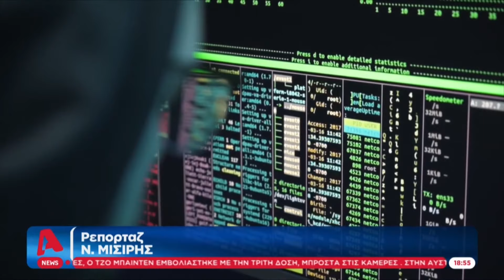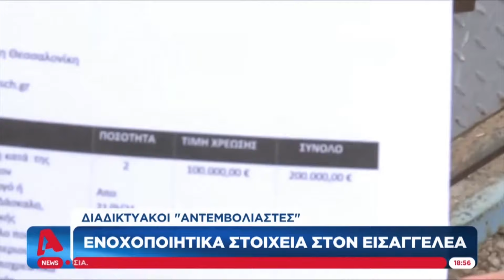Διαδικτυακοί «Αντιεμβολιαστές» - Ενοχοποιητικά στοιχεία στον εισαγγελέα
Τα πνευματικά δικαιώματα και διαχείριση αυτών ανήκουν στον Alpha TV